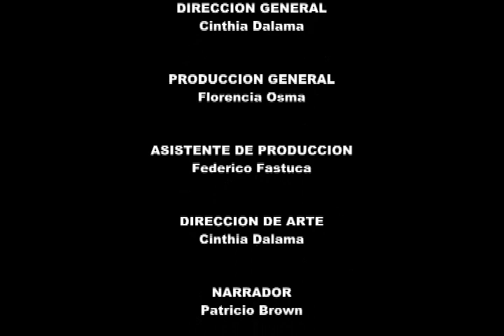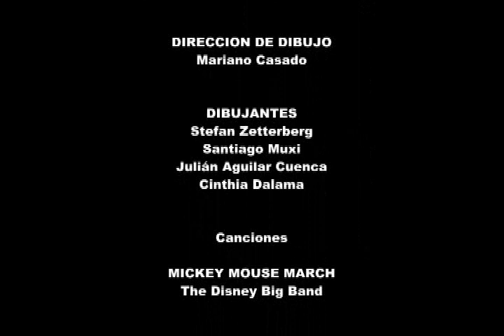Mickey Mouse Detras de la Fama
Mickey Mouse Detras de la fama. Biografía de Micke Mouse. SIN CENSURA
-Steamboat Willie
-Fantasia